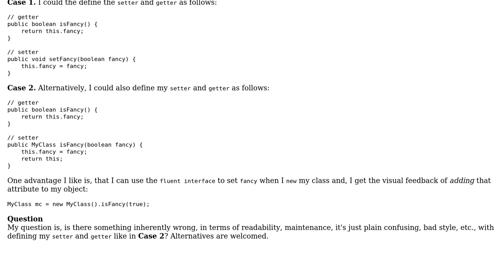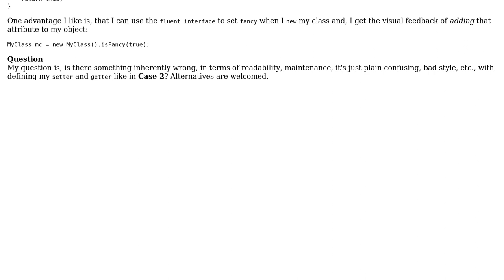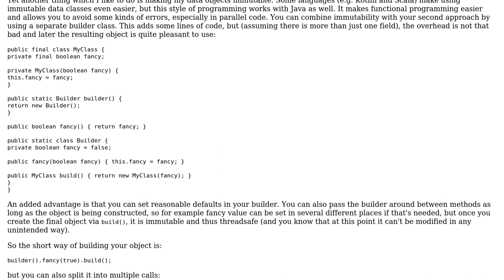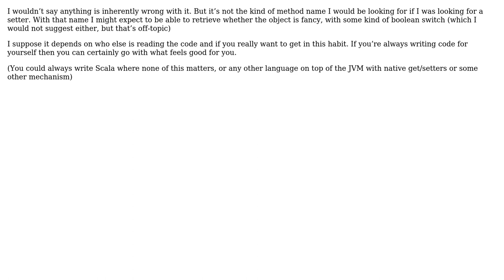Using the same name for setter and gettter methods for a boolean member variable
Software Engineering: Using the same name for setter and gettter methods for a boolean member variable

With thanks & praise to God, and with thanks to the many people who have made this project possible! | Content (except music & images) licensed under CC BY-SA | Music | Images & others | With thanks to user StaticBeagle user Sebastiaan van den Broek user Michal Kosmulski and the Stack Exchange Network Trademarks are property of their respective owners. You are responsible for your own actions.